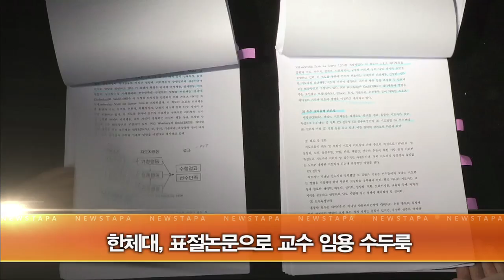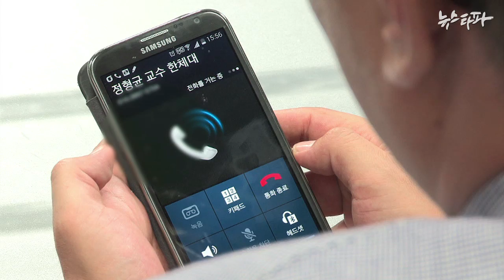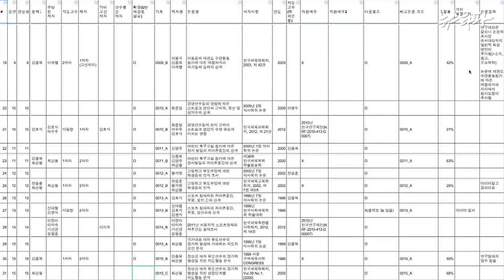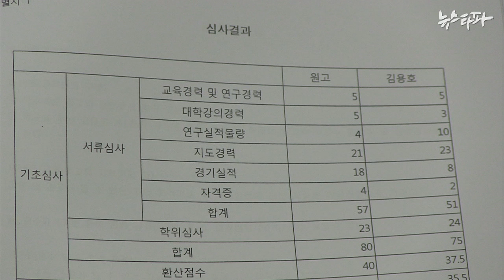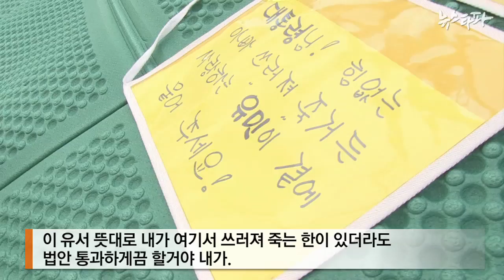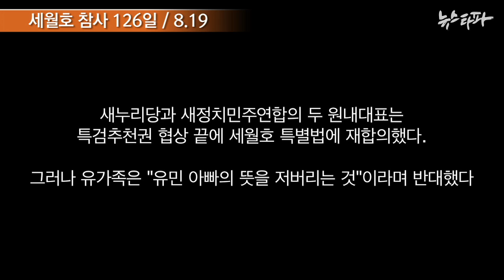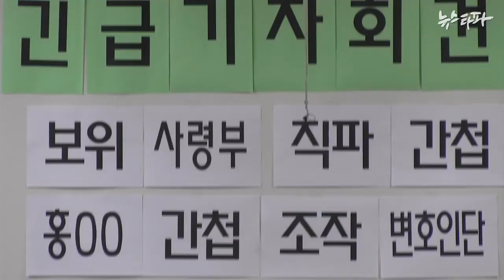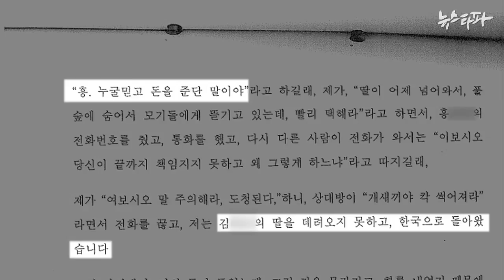뉴스타파 - 엘리트체육 산실, 한체대는 표절 공장?(2014.8.19)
1.한체대 교수들, 제자 논문 베껴 연구실적 ‘꿀꺽’
2.표절논문으로 교수채용 수두룩
3.“당신은 어느 나라 대통령입니까?”
4.국정원 밥 먹고 14킬로나 살찐 간첩?